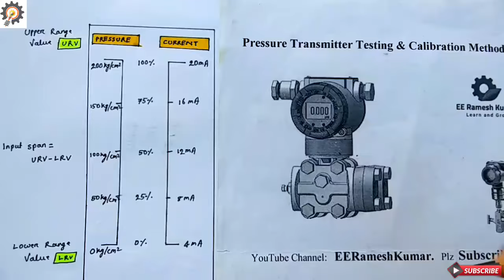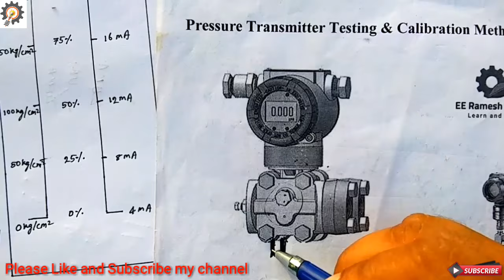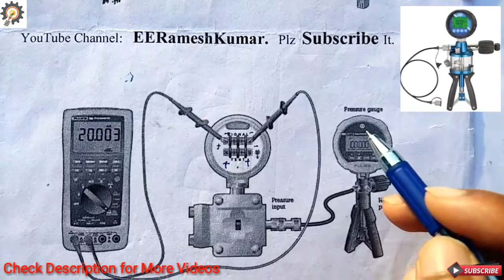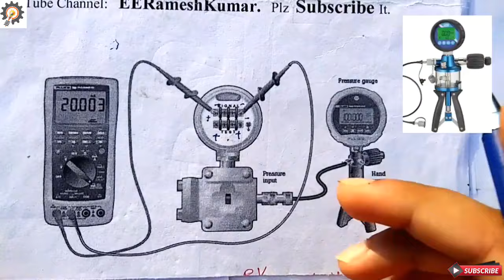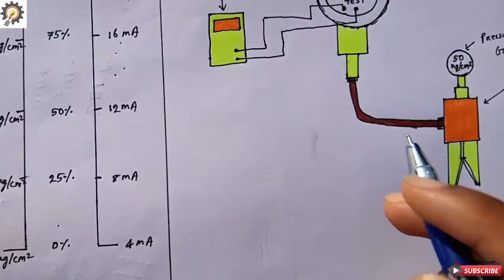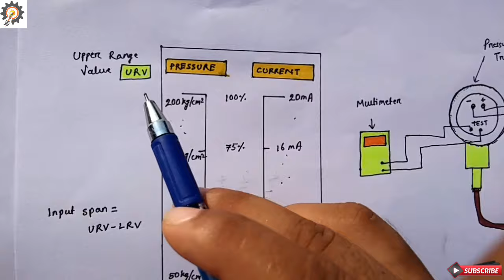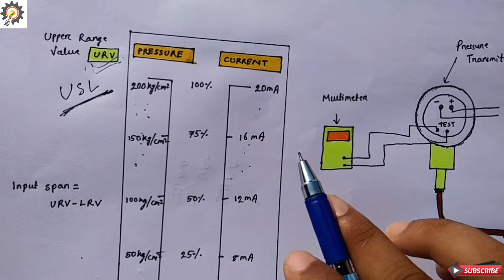Pressure Transmitter Basic Calibration Procedure in Hindi | Transmitter Testing and Calibration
Pressure Transmitter Basic Calibration Procedure in Hindi | Transmitter Testing and Calibration Methods | How to to Calibration Pressure Transmitter in Hindi.

Friends, This videos is very Important for all Calibration Engineer and Instrumentation Engineer be cause in this video i have fully explain about Pressure transmitter and Pressure Transmitter Basic Calibration Procedure details in Hindi, How Pressure transmitter output signal is changes when we apply pressure to the pressure transmitter, Pressure Transmitter working, how to work Pressure Transmitter, Pressure transmitter calibration tricks, pressure transmitter, Industrial transmitter working, how to work pressure transmitter in Hindi, how to calibrate pressure transmitter without hart communicator, test pressure transmitter with using pressure pump and pressure gauge.
        Friends, in this videos i have also discussed about pressure transmitter output signal means how transmitter output signal generate 4 to 20 mA , how transmitter output signal is changes when changes the input pressure , transmitter input and output signal Explain in Hindi.

Videos Topic

1. How to Testing pressure Transmitter
2. Pressure Transmitter Basic Calibration
3. Transmitter Calibration
4. Calibration Basic Tips
5. How to work Pressure Transmitter
6. Pressure Transmitter
7. Transmitter Output Signal
8. How to induced Transmitter output signal
9. Transmitter Calibration Procedure
10. PT Calibration without Hart Communicator

3. Instagram Id

Friends, Please Click these Link and Join with me for getting more Updates